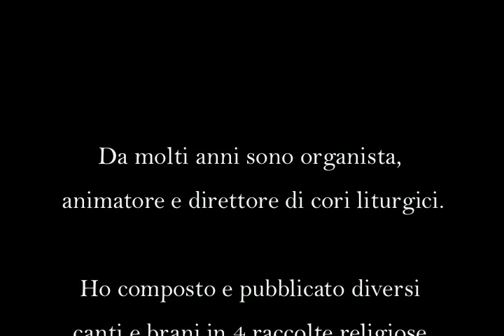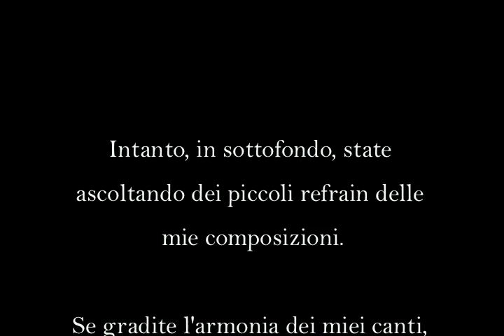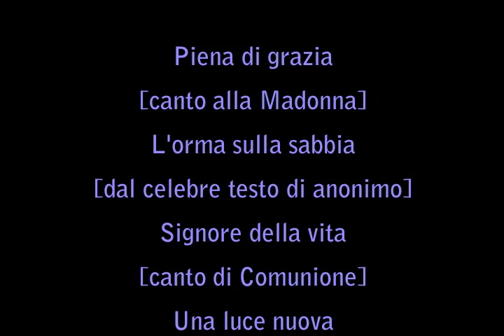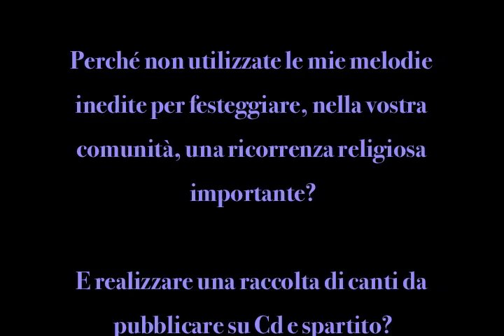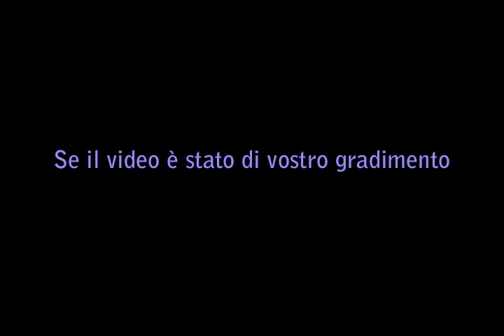Luigi Maci: Le mie melodie 1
Brevi refrain dei canti religiosi e delle colonne sonore di Luigi Maci, docente di violino al Conservatorio "Tito Schipa" di Lecce. Musiche di LUIGI MACI